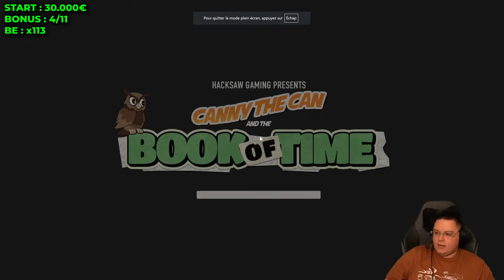CE BONUS HUNT EST SOURCE D'ESPOIR ? 😲 (30.000€)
🍀 25€ à gagner TOUS les jours + Les bonus casino

Miniature : @veydevisual